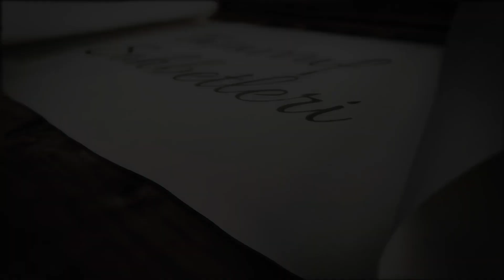Gayemiz Allah'ı Tanımak! - B224 | Mehmet Taşkıran - Tasavvuf Dersleri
Mehmet Taşkıran Hocamızın her perşembe kanalımızda yayınlanan Gülzar-ı Samini Tasavvuf Sohbetlerinin bu hafta ki konusu “Gayemiz Allah'ı Tanımak!”